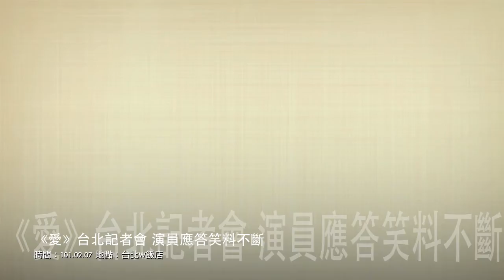《愛》台北記者會 演員應答笑料不斷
(2012/02/07)豆導鈕承澤最新力作、集結兩岸8位演員的情人節文藝愛情大片《愛》，即將於2月10日上映，7日下午豆導率領片中五位主要演員舒淇、陳意涵、郭采潔、趙又廷、彭于晏出席全球首站記者會宣傳活動，人在大陸的趙薇、甫入伍當兵的小天阮經天兩人缺席記者會，但包括豆導在內的6位夢幻卡司齊聚一堂，依舊吸引海內外媒體擠爆臺北W HOTEL八樓的記者會現場，主持人黃子佼幽默的提問，演員大方分享《愛》中引人注目的吻戲及重要場景，引發現場笑聲不斷。